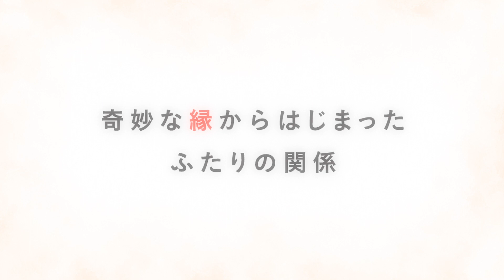「このBLがやばい！」５年連続ランクインの大人気シリーズが劇場アニメ化！「イエスかノーか半分か」特報【アニメ ダ・ヴィンチ】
「このBLがやばい！」（JIVE刊）５年連続ランクインの大人気シリーズが待望の劇場アニメ化！
2020年12月11日公開「イエスかノーか半分か」（新書館ディアプラス文庫刊）の特報予告編第2弾。

【原作】
原作：一穂ミチ　イラスト：竹美家らら

 【STAFF】
監督・脚本：たかたまさひろ
キャラクターデザイン：大和田彩乃
アニメーション制作：レスプリ
美術監督：戸杉奈津子　宮本里香
色彩設計：のぼりはるこ　撮影監督：横枕洸一

【主題歌】
「世界とかくれんぼ」
国江田計（CV:阿部敦）＆都築潮（CV:川原慶久）
作詞：一穂ミチ　作曲 / 編曲：岩田秀聡　永野大輔

【STORY】
人気若手アナウンサーの国江田計は極端に裏表の激しい性格。王子と称される完璧な外面とはうらはらに「愚民め」が心の口癖の強烈すぎるもうひとつの顔を持っている。そんなある日、取材で知り合った映像作家の都築潮と再会するが、幸い都築はくたびれたジャージにマスクの男があのアナウンサーの国江田計とは気づかない。とっさに「オワリ」と名乗った計は、行きがかり上怪我をした都築の仕事をしばらく手伝うことに。いやいやながらはじまった協力関係だったが、計は唯一自分を偽らずにいられる潮との空間を好ましく感じ始める。一方で潮は取材で顔を合わせるアナウンサー・国江田計の立ち振る舞いに惹かれ……物語は計・オワリ・潮の奇妙な三角関係へと発展していく。

【BL FES!!とは？】
BL（ボーイズラブ）を心から愛する方にも、ちょっとだけ覗いてみたい方にも、みんなに来てほしい参加型上映イベント。BL専門誌『このBLがやばい！』の企画協力のもと、笑って泣けてキュンとして、今いちばん元気になれるボーイズラブ作品の上映を行います。
同時上映：紅蓮ナオミ「まるだせ金太狼」（ジュネット刊）